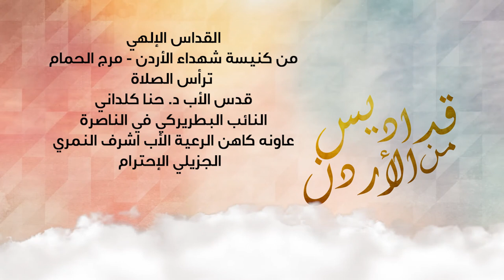نور سات الأردن : قداس الهي من كنيسة شهداء الأردن مرج الحمام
ترأس الصلاة قدس الأب حنا كلداني النائب البطريركي في الناصرة وعاونه كاهن الرعية الأب اشرف النمري . من كنيسة شهداء الأردن - مرج الحمام 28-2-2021